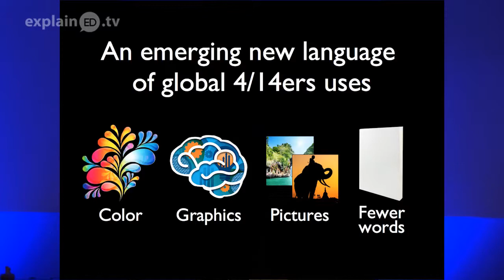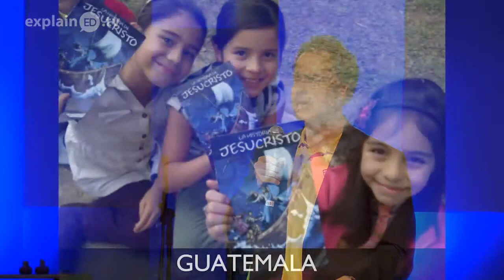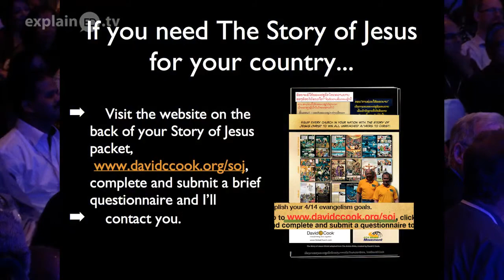The Story of Jesus explainED by Reed Olson - Russian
The emerging new learning and communication language of global 4/14ers today uses color, graphics, pictures and fewer words.  To reach them with the Gospel, we must speak their language.  The Story of Jesus -- a 16-24 page custom-made comic book resource -- is currently available to help every 4/14-minded ministry and church network in every nation to share the claims of Christ in their languages.  click the QUESTIONNAIRE tab and complete and submit a questionnaire today!